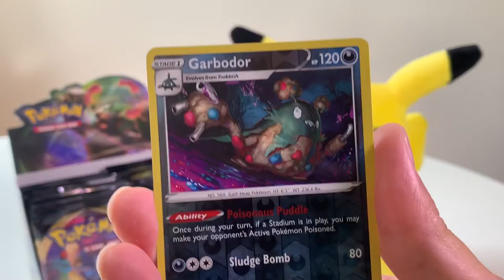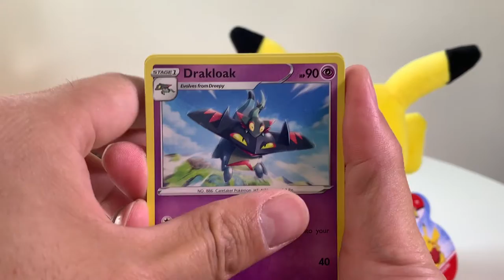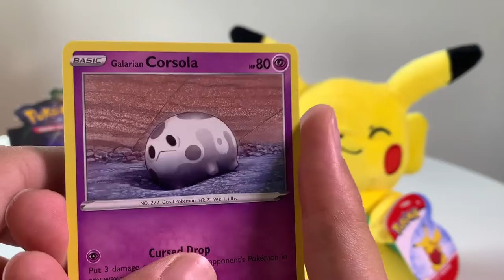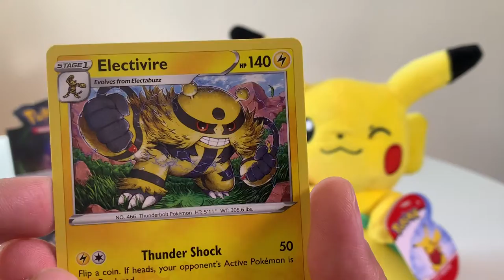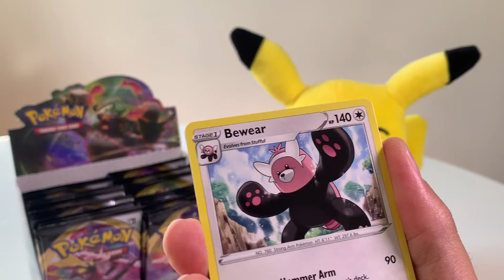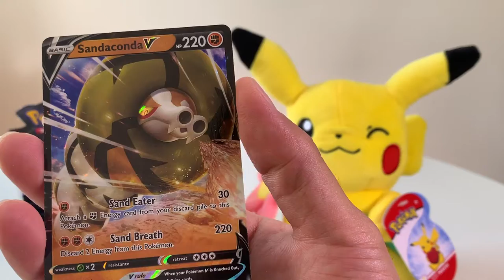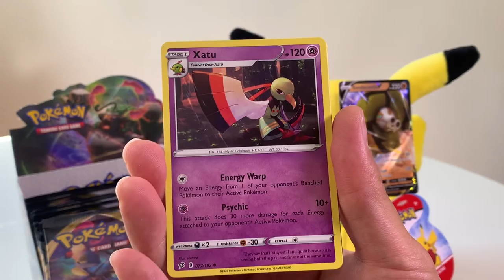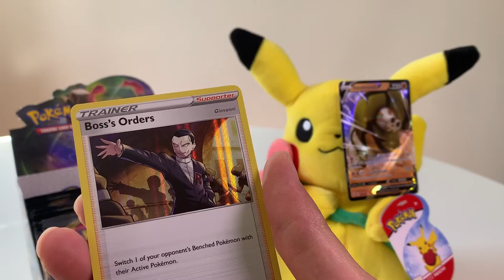***REBEL CLASH OPENING!!!*** WE PULLED IT!!!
Welcome to today's video as we open some Rebel Clash!

The DaPokenator community celebrates the positivity and entertainment of opening some Pokemon card goodness with a little bit of narrative flair. Let's spread the fun!